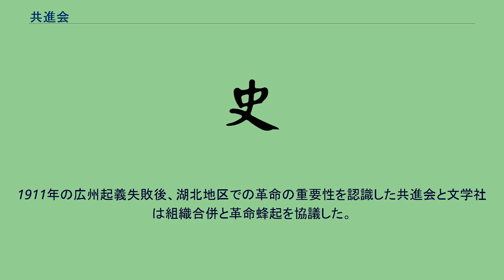共進会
共進会の会旗である「鉄血十八星旗」後に中華民国の陸軍旗としても採用された。
共進会（きょうしんかい）は清末に結成された革命団体。
武昌起義の中で大きな役割を果たした。
共進会は1905年8月18日に日本の東京で、中国同盟会の分派であった。
当時の同盟会の指導者は孫文であり、緩やかな革命方針を採用し、清国南部の辺境地区で革命を起こし、次第に満一の統治の中心部に進出することを計画した。
これらの方式は多くの批判を生み、多くの参加者は長江流域での革命蜂起を主張した。
1907年初頭、孫文が日本を離れると、異なる主張を有すメンバーにより運営が行われるようになり、同盟会の庶務幹事である劉揆一は同盟会の再結成によりメンバーを統一することを計画したが成功しなかった。
張伯祥、鄧文翬、焦達峰、孫武、劉公等の主要メンバーは会議による議論により正式に共進会を結成、湖北、湖南、江西、四川出身の日本留学中の軍事学校生徒を中心に構成された。
共進会は結成後に白話文及び文言文による二種類の宣言を発表した。
その中で各党派と共に革命を推進し清朝を打倒、旧制度の復活を目的とし、栄光ある偉大なそして重い責任を有すと宣言された。
この外に規約10条を発表し、民主政治、地権平等、財産や社会上そして男女の平等と、中国の失われた権益奪取が定められた。
共進会は急進的な革命を主張し、同盟会の革命運動の中の指導的地位を認めながらも同盟会の活動に影響を与え、同盟会のメンバーからは分裂工作とも言える共進会の行動に不満が表明されている。
共進会の初代会長には張伯祥が就任したが、後に鄧文翬が会長に就任している。
会長の下に内政、外交、財政、交通、軍事、海外華僑、党運営、参謀、出版などの9部が設置されると同時に、四川、湖北、湖南、安徽、江西、河南、江蘇、広東、広西の各都督を設置し、革命成功後の政務継承の準備を行っている。
共進会の成立後、メンバーは漸次日本より帰国し革命準備が着々と進められた。
その主要な活動内容は長江流域と一部広東、広西であり、張伯祥による四川、鄧文翬により江西支部（1908年）が設置されたが、それらでの活動地域は限定的なものであった。
その中で湖北地域では共進会は大きな発展がみられた。
1908年に孫武により湖北分会が設置され、本部が漢口フランス租界に設置されると同時に両湖主要都市に連絡所が設置され、両湖地区の秘密結社である哥老会のメンバーが活動に参加するようになった。
しかし1909年以降、孫武等の共進会幹部は秘密結社メンバーの紀律に問題があり暴力で問題を解決する傾向を知悉、さらに広西起義などの武装蜂起失敗を受けて、孫武は方針の転換を決定、湖北新軍の中に組織を拡大し、厳格な共進会規約の適用と組織化を推進し、他の革命組織との協力関係を模索した。
1909年以後、同盟会と共進会の間には多くの接触があった。
その中には孫武が香港を訪問し同盟会に加盟し、同盟会の譚人鳳が武昌を訪問し活動資金を提供するなど協力関係の協議が可能となった。
しかし革命運動の中心を長江流域にするか華南地方にするかについては合意に達せず、双方が各自の革命活動を維持することとなった。
文学社は1904年に科学補習所、日知会等の名称で結成された。
1911年に文学社に改編され、共進会より以前に湖北地区で活動を行い、一般兵士を主な構成員としていた。
1911年の広州起義失敗後、湖北地区での革命の重要性を認識した共進会と文学社は組織合併と革命蜂起を協議した。
後に同盟会の譚人鳳も湖北に到着し合併に向けた協議が進められ、後の武昌起義の成功を導くこととなった。
武昌起義の成功後、共進会はその役割を終えたとして解散、政治活動を継続したメンバーの一部は同盟会に加盟し、後の副総統である黎元洪の下に終結している。